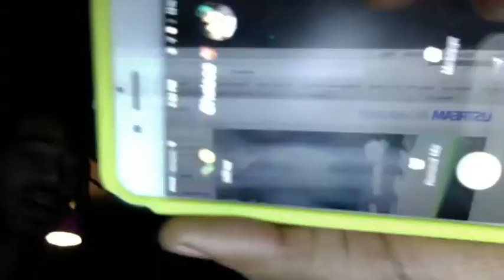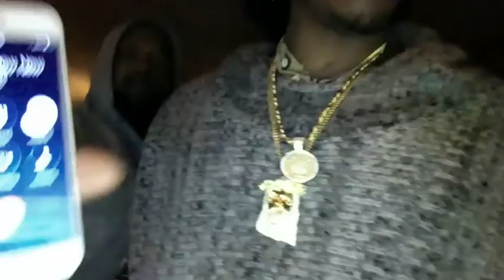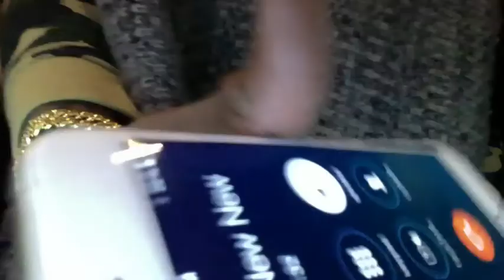Future & Metro Boomin - Slave Master Studio Session (2015)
Monster Monday Ustream